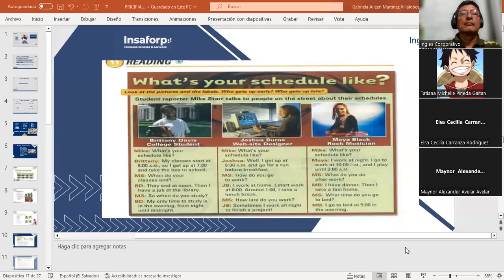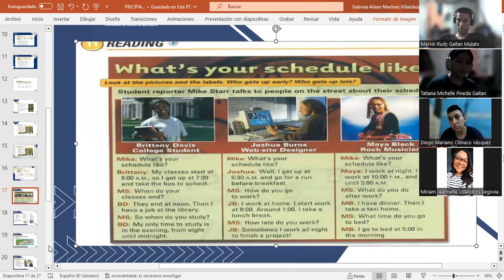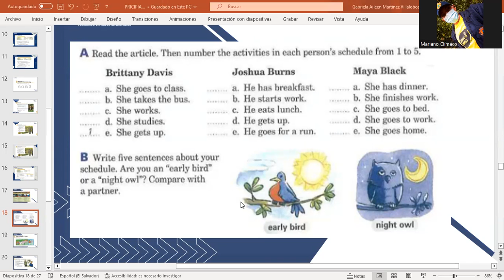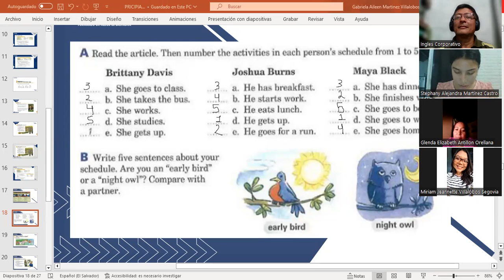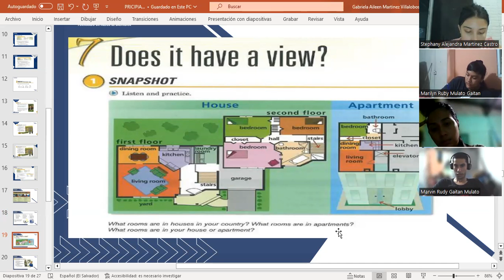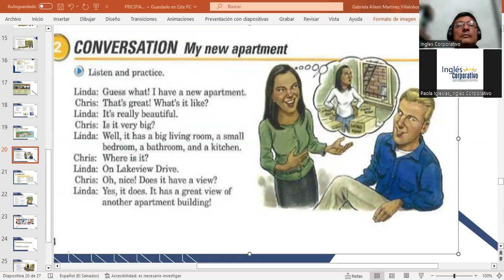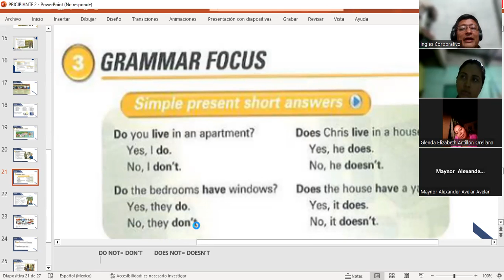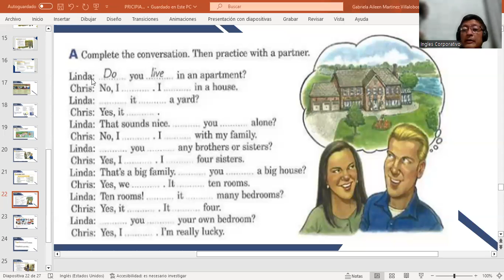CASS 4-28-09/2023-FI-REGAL-91-MARTINEZ DE LEON-DOES IT HAVE A VIEW?